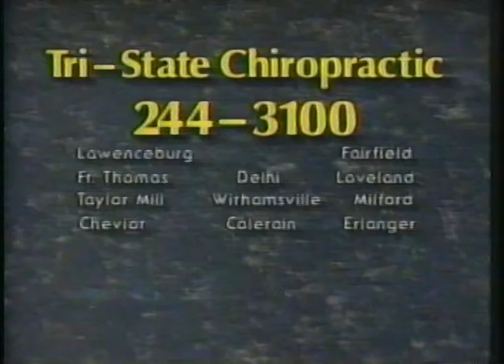1993 Tri State Chiropractic Commercial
1993 Tri State Chiropractic Commercial